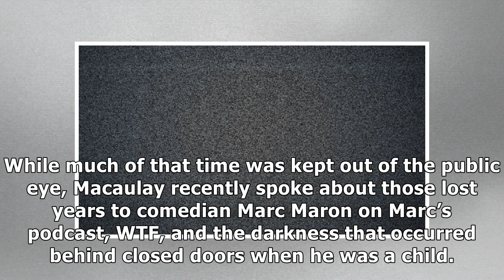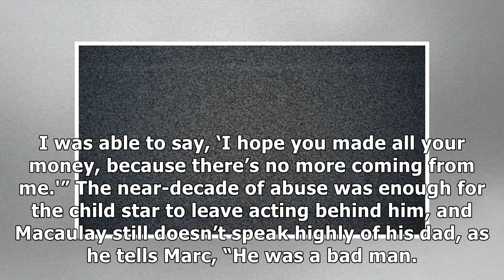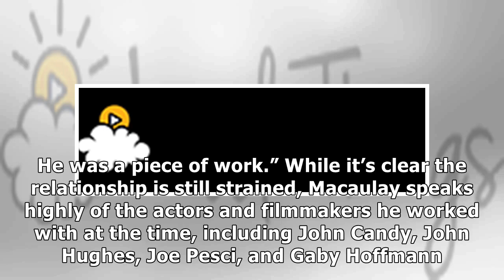France News - Macaulay culkin opens up in rare emotional interview about his dad’s abuse and leavin